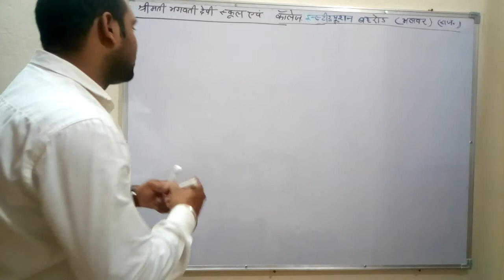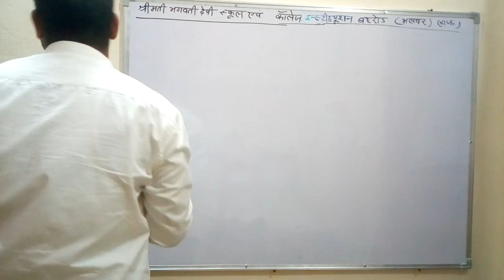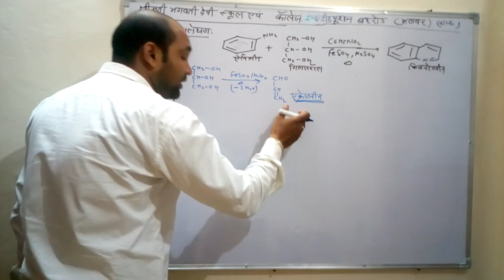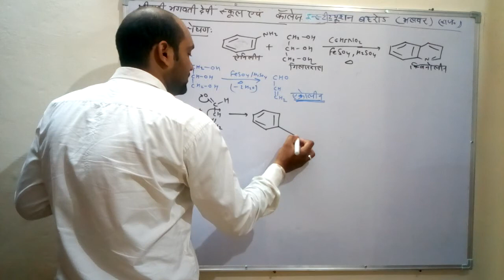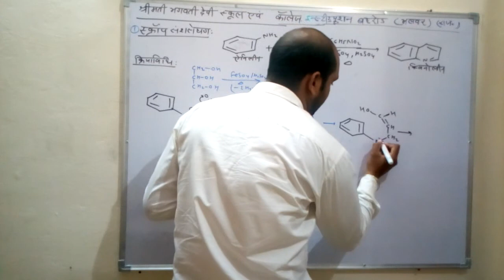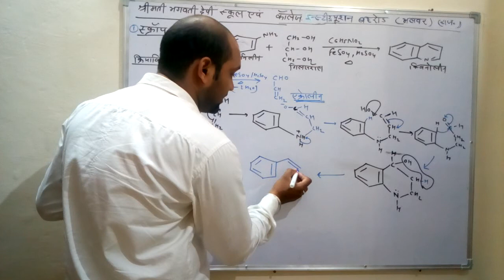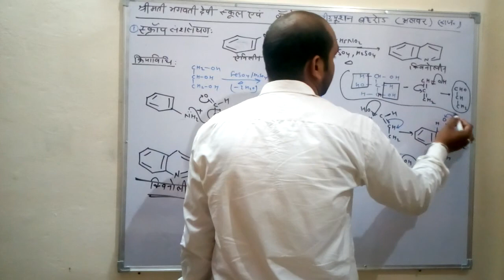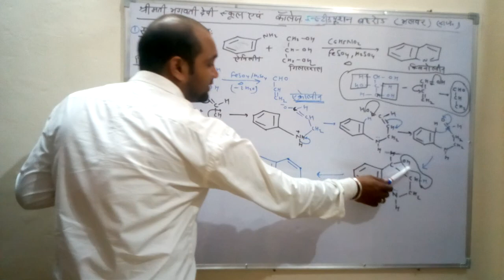Chemistry bsc 3rd year (Skraup syanthesis)